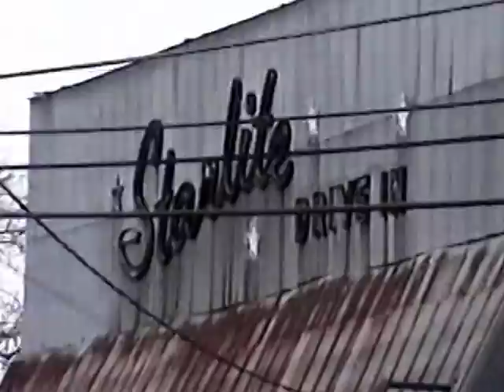RDMVTL 4045 ~ 3/25/2002 {MY STORY} RIDING W/KARI [144] @ DURHAM , NC [NCRR 76] SHOWS JCT RD HOUSE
DURHAM , NC ~ Riding west on Route 70 . Some future sights unknown at the time I taped this.
Railroad @ Junction & Holloway.
(G)